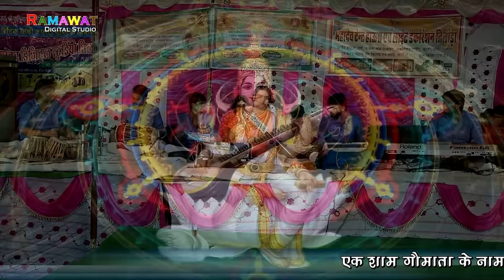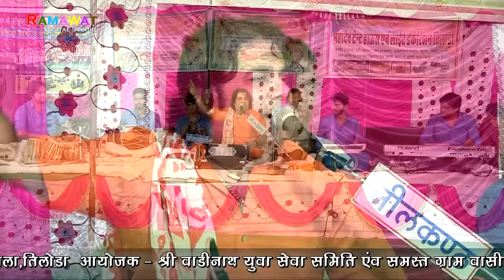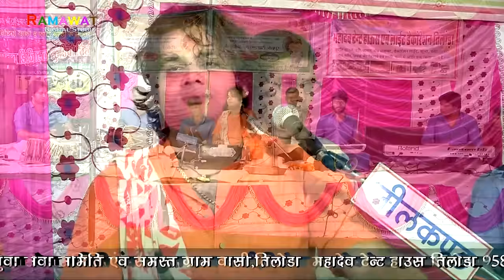Gajendra Rao - Raja Mordhwaj Katha | राजा मोरध्वज कथा | Full Katha | Ramawat Studio Tilora 2018